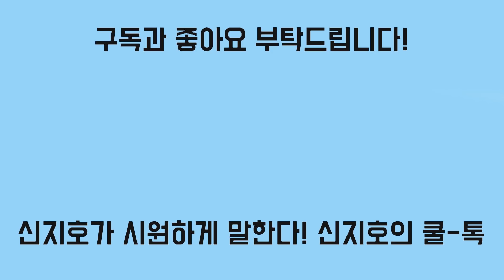[신지호의 쿨-톡] 문재인 사저부지 매입, 진짜 경호때문일까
MB 논현동 사저 보다 경호 여건 훨씬 양호